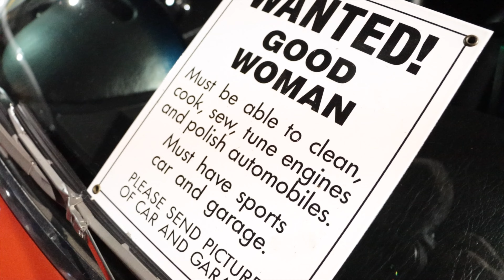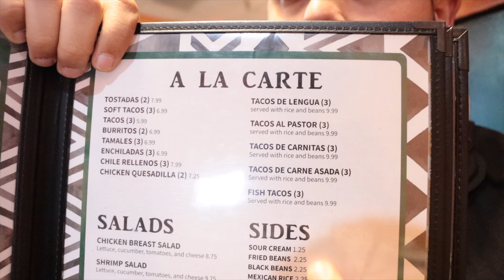Helping Stranger find a Woman...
Tacos and cars today! Probably my two most favorite things! Let me know what you liked in the Vid!